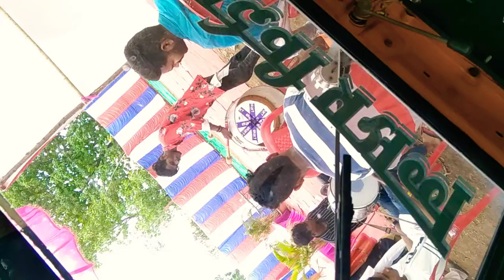Banjo premi musical group Khadavli Vaveghar (Thakurpada) 🎶🎵🎶🎵🎶🎶🎶🎶🎵🎶🎶 8600847935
Kisan pokle